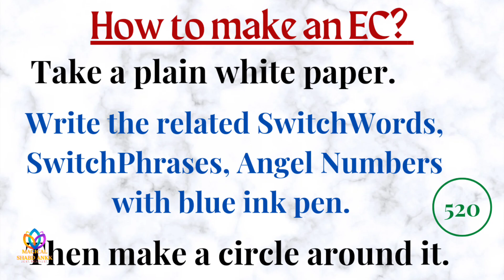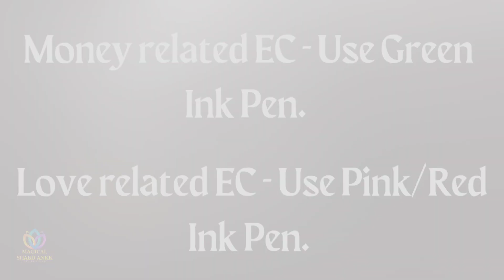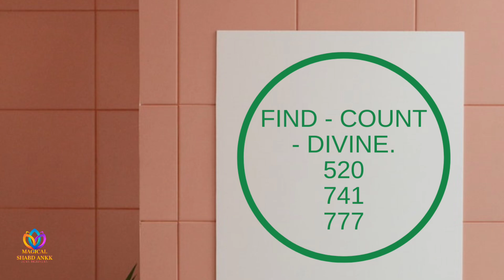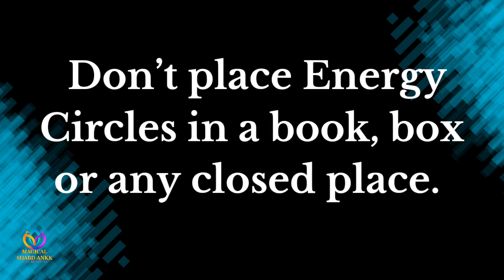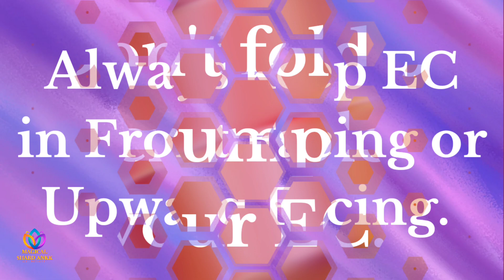Energy Circles to Manifest Your Desires | Learn how to Use it in an Effective Way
Hello Friends,
Here in this video I have shared about Energy Circle.
Energy Circles are very effective to fulfill our Wishes & Desires. Follow the Tips described in this video and apply it.